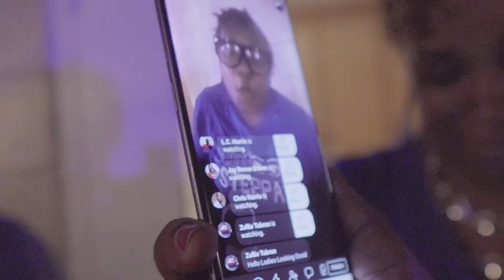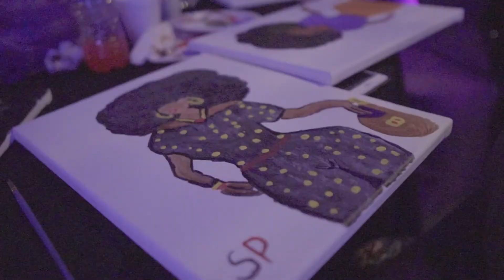cloudmakersdecor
Cloud Makers decorated Neon Balloon Explosion backdrop along with invisible attachment for paint cans. Paint Cans were hung as centerpieces in the middle of table from the ceiling.